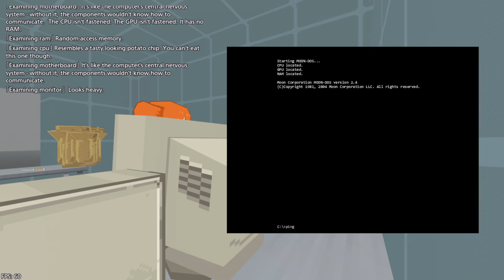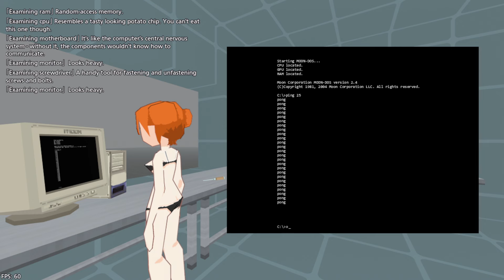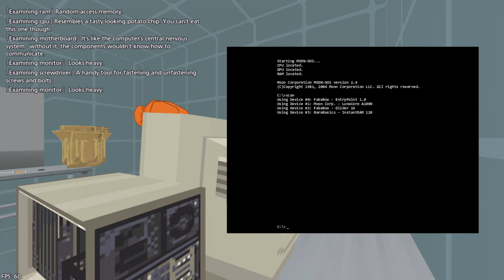Karnityna Tech Demo test recording.png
v0.0.1
recorded with OBS and Very Shitty Settings
best watched at x2+ speed

00:00 Technical Difficulties
00:40 Checking the premises
00:49 owo wats dis
01:03 examine
01:54 Box diving
02:46 [Discovery 1]
03:10 PC Tower assembly (:troll:)
03:46 Other boxes
05:02 (SKIP THIS) Trying to propclimb
07:22 A box box
07:58 box inside a box inside a box inside a...
08:52 Box of Holding assembly complete
09:06 Finally assembling the computer
10:58 Checking the working computer out!
11:08 [Discovery 2]: huh
11:44 Can't reproduce that anymore :(
11:54 Trying out other commands!
12:12 oh here's the cpu
12:22 Assembling another computer!
13:28 Second computer stuff
14:05 Shutdown testing during a command execution
15:04 Connecting another PC
15:36 Venturing out
15:54 I'M TRYING TO LOOK UNDER THE MAP HERE
16:02 Exploration (with a Silent Hill reminiscence)
16:16 Exploration.
16:34 oh hey
16:42 What a thrill...
17:02 Connecting the mysterious computer
17:18 lmao got your ass
17:28 A quick check
17:46 Double PC assembly! :swag:
18:22 Girl's Last Tour
18:52 AOJSUYIQK{SALF:L":ASF:AFAL:"AD|GH EJ" AS GLHAKLHDFSJDHLGAEKLNDSK GHGHFFDFGFDDFFFFFF